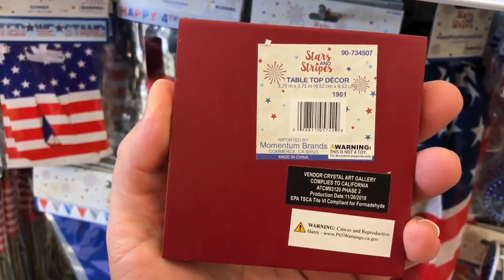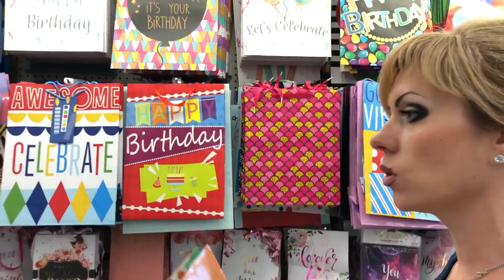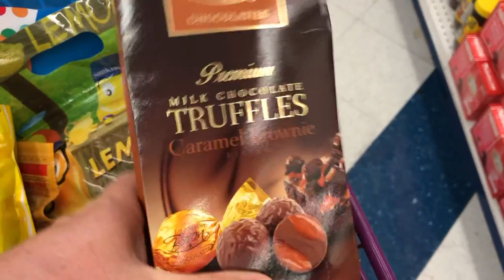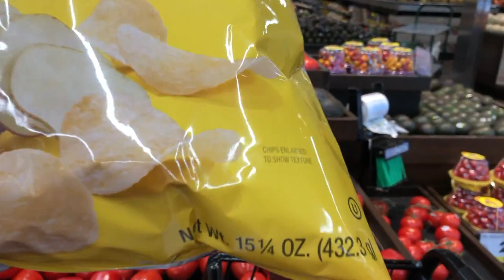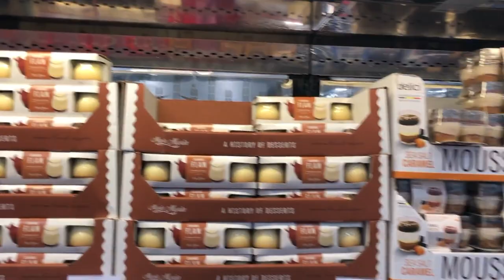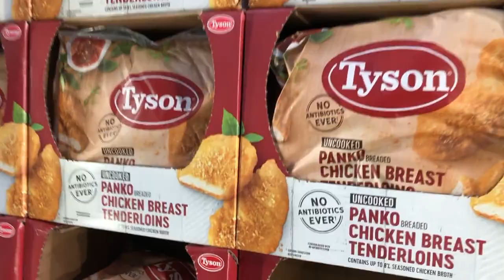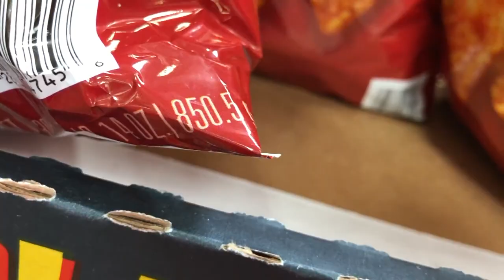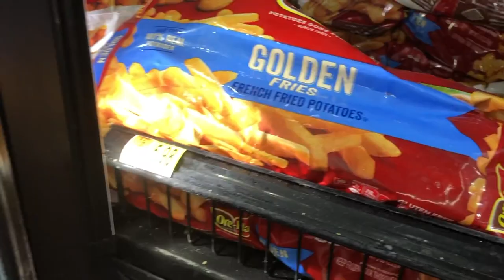Магазин Costco или... Цена на продукты в Америке? Сколько тратит семья 5 человек на продукты в США?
Магазин Costco, Walmart, 99 cents или какой-то другой? В какой пойти?Сколько денег тратит семья из пяти человек на продукты в Америке вы узнаете из этого видео. Сколько стоит обычная еда в США. Что мы покупаем, какие продукты в американских магазинах, цена продуктов в нашей продуктовой корзине - всё здесь.